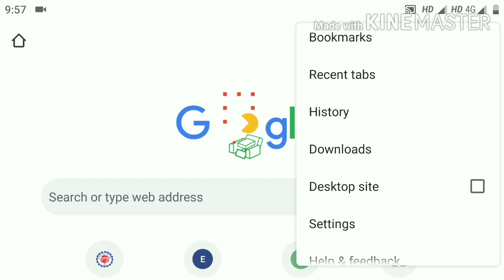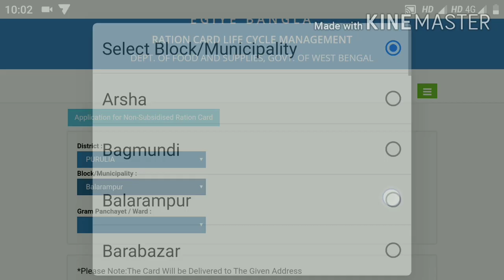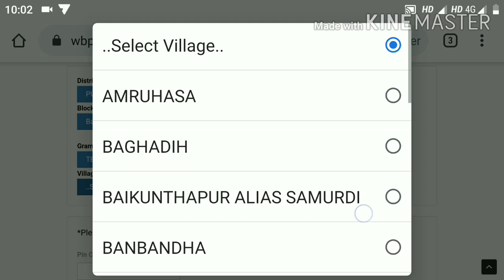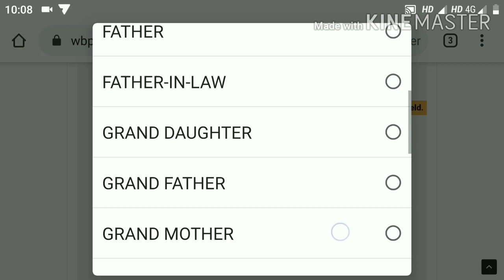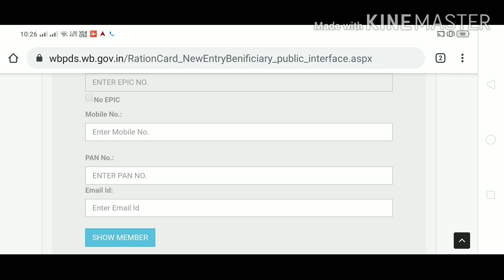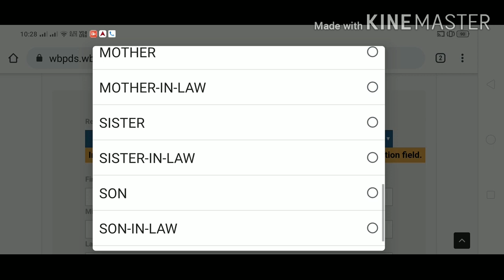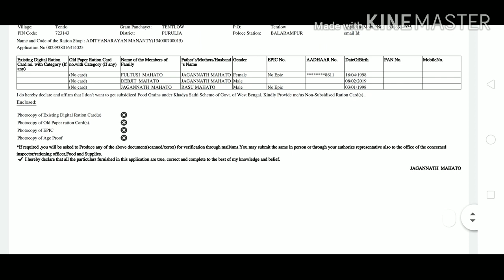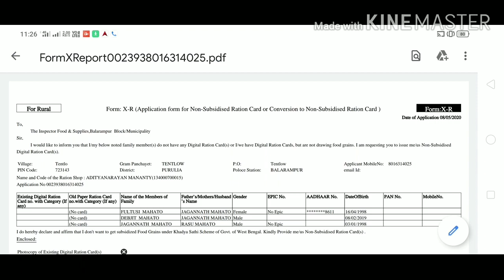West Bengal me Ration card kaise Banaye | How to Apply Digital Ration card for Identity (WB)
We all know that ration system and public distribution system is rapidly changing in west Bengal. For this west Bengal government is going to introduce digital ration card in west Bengal. Through this video I am going to show how to apply for digital ration card in west Bengal. This tutorial will help the people to obtain digital ration card without any problem. Prasen Hindi Tech

how to apply for digital ration card in west bengal | how to apply digital ration card online

This video is about how to apply for non-subsidies digital ration card in west bengal,how to apply digital ration card online. You can check the official website of WBPDS for details about Digital Ration Card.If you have any question about this video you can ask on our comment section.

How To Apply New Digital Ration Card Online In Bengali
how to apply for digital ration card 2019
digital ration card apply online
digital ration card status west bengal
West Bengal DIGITAL RATION CARD Download 2020
How To Find Name In West Bengal Digital Ration Card List | Digital Ration Card List
How to Change and Correction Digital Ration Card West Bengal Online
Edit Digital Ration Card Online
how to check digital ration card in west bengal
wbpds new update
ration card status check
How To Download Digital Ration Card Online
West bengal Digital Ration Card Download In Bangla
how to apply for digital ration card in west bengal,
how to make digital ration card,
online application for digital ration card in west bengal,
application of digital ration card,
step by step processes for application of digital ration card,
how to link adhar card with ration card
How to apply new ration card in 2019 online
west bengal non subsidies digital ration card form fillup